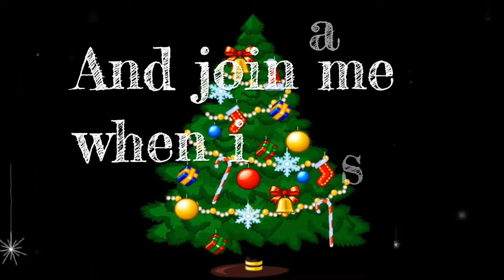Roblox Christmas Trailer